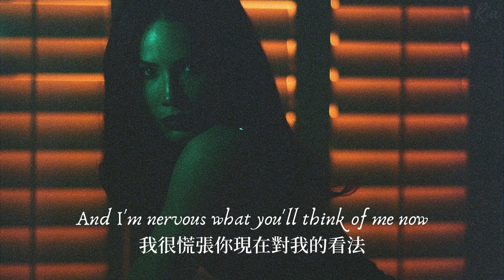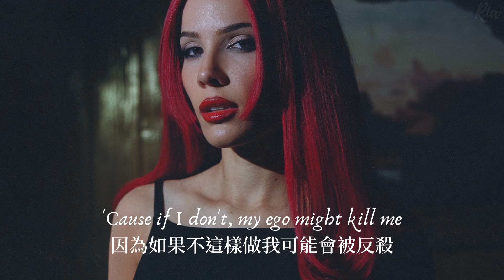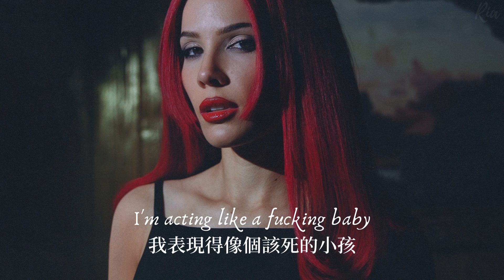Halsey - Ego 中英文歌詞 Lyrics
Written and Directed by Halsey
Cinematography by Adam Kudeimati
Edited by Halsey and Adam Kudeimati

The video is for learning, pure sharing, without any commercial behavior.